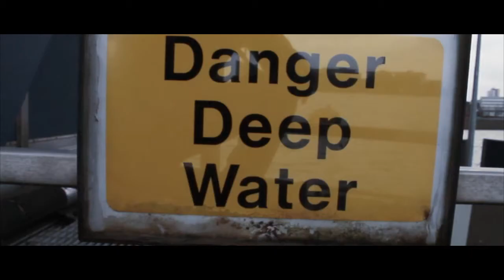Somnium By Sering Fye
Short film Somnium
Filmed on my canon 1100D. Cut in FCPX and graded with VSCO film.